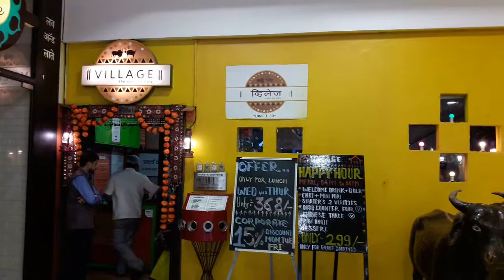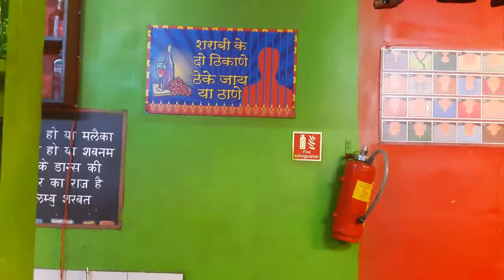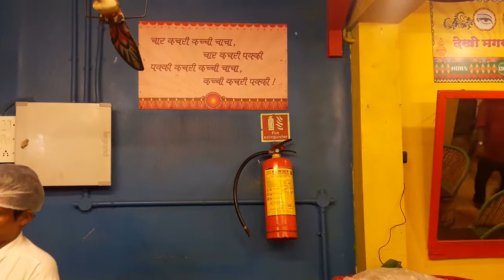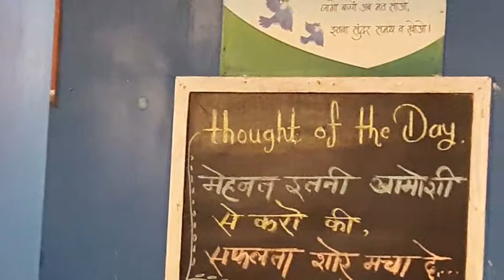Why they have kept peacock in restaurant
The Restaurant is designed to look like a village and is divided into sections. There is Ladies Tailor, Beauty Parlour, Gola Counter, Chaat Counter, Jail and Cinema theatre. These are not the actual, these are the things in which tables and chairs are arranged to have food.

The food is just amazing. That pure taste of Desi items is incredible. This Restaurant has buffet system and even cost is not much, u can say it is a pocket friendly restaurant.

Video Purpose is only Entertainment noting else